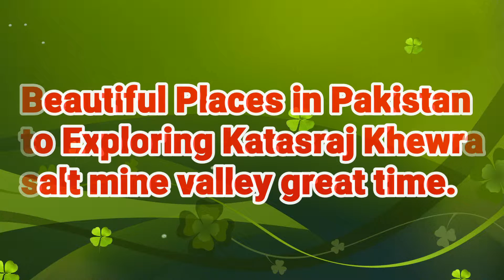Beautiful Places in Pakistan to Exploring Katasraj Khewra salt mine valley great time.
Hindu Katasraj in Disst Chakwal /Jhelum.